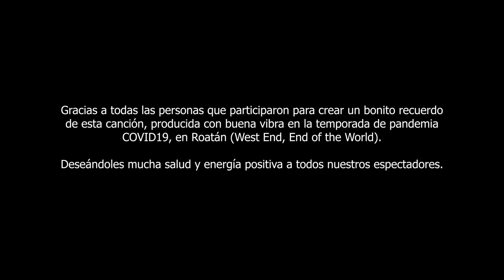Luna de Panajachel - Lisandro Cabrera y Luis de La Rosa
Luna de Panajachel es la primera canción co-escrita por el músico argentino Lisandro Cabrera y el artista Guatemalteco Luis de La Rosa. Producida por Scott Haynes, cuenta con la participación del violinista hondureño Angel Ríos y el violinista estadounidense Jonathan Galle, el bajista argentino Simon Sanseau y el percusionista Sueco Marten Heddener.
Video grabado en Roatan, Honduras, bajo la dirección y edición de Rafael Rivera.
Luis de la Rosa: Voz, guitarra y percusión.
Lisandro Cabrera: Voz y guitarra.
Simon Sanseau: Bajo
Marten Hedener: Percusión.
Angel Rios: Violin.
Jonathan Galle: Violin.
Scott Haynes: Guitarra, coros.